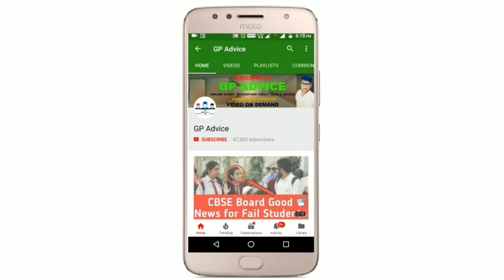Gujarat Board Exam 2021 का Question Paper Easy आयेगा या Hard